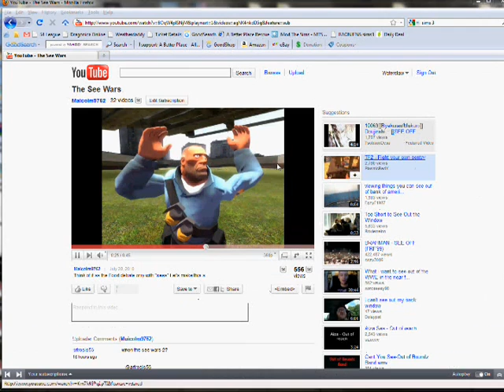NO.wmv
Really? It was easyier on the right. Now it'll be harder to see comments! and the range that opens it it WAY TOO BIG! NO!